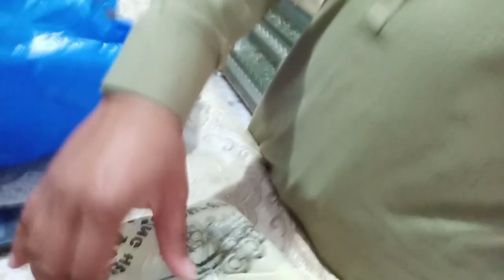Children | Bachon ka khalna | Nafees Life Beauty